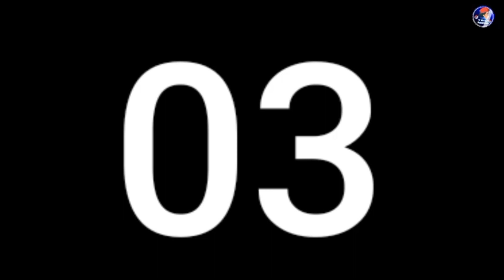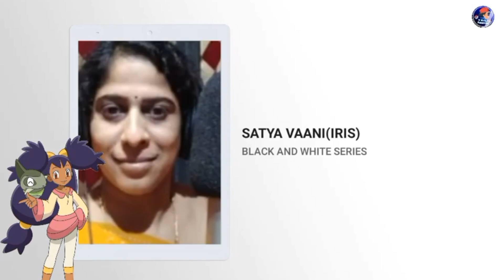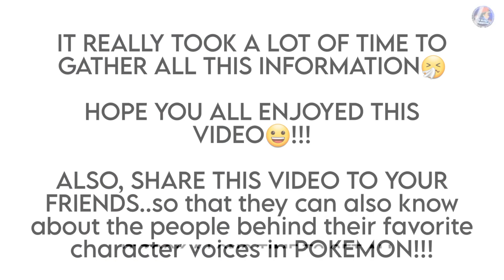Pokemon Telugu Voice Actors | RE UPLOADED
THIS IS A REUPLOAD VIDEO OF MY PREVIOUS VIDEO;

✏️Tags{Ignore}🔓:- Pokemon movie in telugu, Pokemon Journeys, Pokemon XY, Pokemon black and white, Pokemon last episode in telugu, Pokemon song in telugu, 1) Doraemon Last episode In Hindi 2) Ash's Dad All 6 Pokémons 3) Ash Fully Evolved Pokémons 5) All Mistakes in Pokemon Evolution